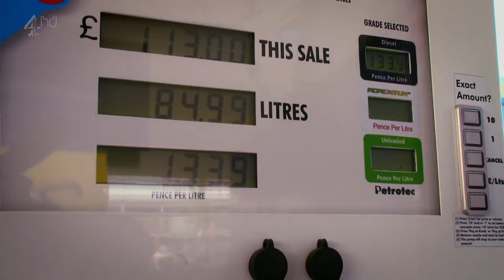Shipping Wars UK Sample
shipping wars uk s01e01 repack 720p hdtv x264 c4tv sample